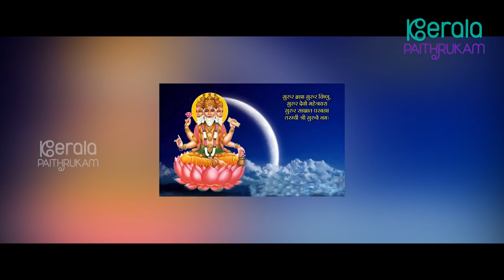എന്തുകൊണ്ട് ആരും ബ്രഹ്മാവിനെ പൂജിക്കുന്നില്ല? യഥാർത്ഥ കാരണം ഇതാണ് | Why Does None Worship Brahma?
ത്രിമൂർത്തികളിൽ ഒരാളായ ബ്രഹ്‌മാവിനുള്ളത് സൃഷ്ടി കർമ്മമാണ്‌. ലോകത്തെ ഒട്ടാകെ സൃഷ്ടിച്ചിട്ടും ബ്രഹ്‌മാവിനെ ഇന്നുവരെ ആരും ആരാധിക്കുകയോ ബ്രഹ്‌മാവിനായി ഒരു ക്ഷേത്രം നിർമ്മിക്കുകയോ ചെയ്തിട്ടില്ല. എന്നാൽ സ്ഥിതി കർമ്മം നിർവഹിക്കുന്ന വിഷ്ണുവിനും, സംഹാരം നടത്തുന്ന ശിവനും നിരവധി ക്ഷേത്രങ്ങളുണ്ട്. എന്തുകൊണ്ടാണ് ബ്രഹ്‌മാവിനെ മാത്രം എവിടെയും ആരാധിക്കാത്തതെന്നു നിങ്ങൾ ചിന്തിച്ചിട്ടുണ്ടോ? എങ്കിൽ അതിനു പിന്നിൽ രസകരമായൊരു കഥയുണ്ട്.

Brahma is the Hindu Creator god. He is also known as the Grandfather and as a later equivalent of Prajapati, the primeval first god. In early Hindu sources such as the Mahabharata, Brahma is supreme in the triad of great Hindu gods which includes Shiva and Vishnu.

Brahma, due to his elevated status, is less involved in picturesque myths where gods take on human form and character, but is rather a generally abstract or metaphysical ideal of a great god. In later Puranas (Hindu epics) Brahma is no longer worshipped and other gods are assigned his myths, even if he always maintains his status as the Creator god.